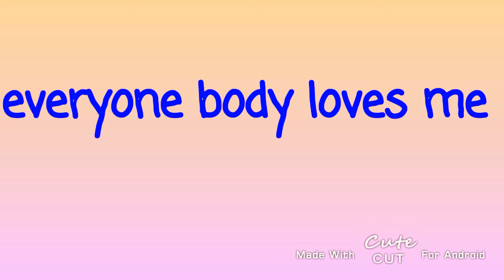Everybody body Loves me -•°gacha life°•-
I hope u enjoyed it '))